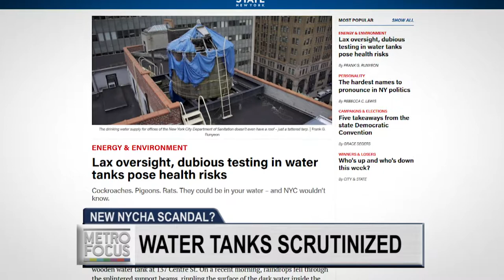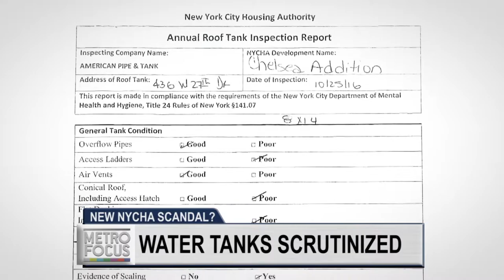Another NYCHA Outrage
After a winter without heat and with infestations of vermin and mold, New York City Housing Authority tenants are experiencing a threat to their water. City & State New York’s Frank Runyeon is back to reveal the results of his water tank exposé.